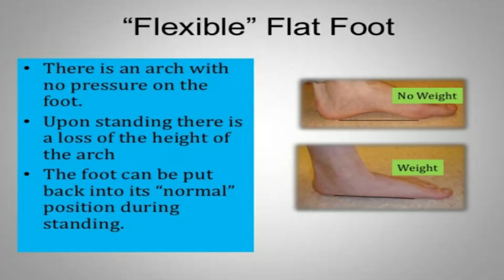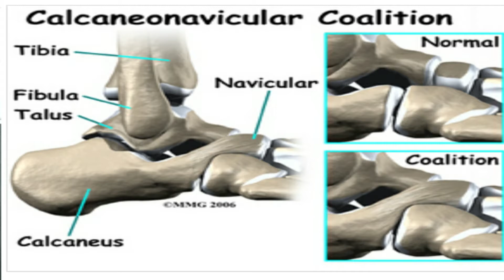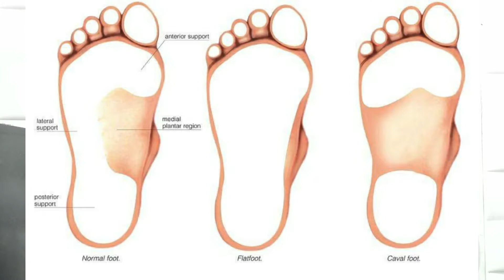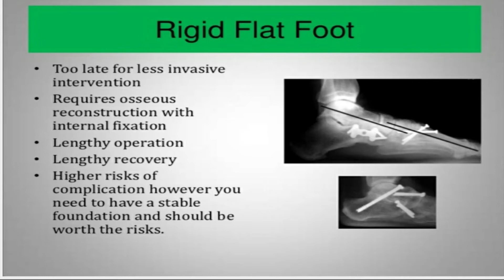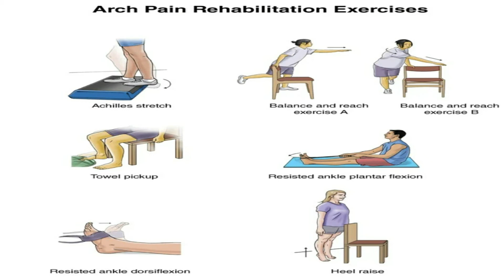FLAT FOOT/FLAT FEET And Its Management - How to Correct Flat Feet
a flat foot and its management - People with flat feet or fallen arches either have no arch or a very low arch under their foot com/2013/06/13/flat-feet-more-common-than-you-might-think/; How to fix flat feet naturally by raising the arches Here are some helpful ways to fix flat feet:  A flat foot is normal in infants and toddlers, because the foot's arch hasn't yet developed
Physical therapy aims to help patients maintain, recover or improve physical ability that may be impaired due to a condition or injury Learn about the many causes of foot pain, such as diabetes and arthritis So should I do the flat feet exercises first and after improving go to anterior pelvic tilt
Foot Exercises for Fallen Arches That Strengthen Weak Muscles
Fix flat feet fix flat foot ways to fix flat feet how to fix flat feet flat foot fix best flat feet fixes
Exercises for Flat Feet: Basic Routine WebMD explains why fallen arches and flat feet happen, what effects they have on your body, and how you can manage them Flat feet are related to the tissues and bones in your feet and lower legs

Learn How to Fix Flat Feet For Good
Different ways to fix flat feet without orthotics are: Heel stretches
Flexible flat foot is the most common type Physical therapy (PT) is care that aims to ease pain and help you function, move, and live better From fallen arches to calluses to sesamoids and beyond, WebMD offers a comprehensive look at the causes and treatment of foot pain Each of the flat feet exercises can be performed without any hassle
 Exercises for Fallen Arches & Flatfeet | eHow

One of the best and most effective exercises for flat feet is the ball roll exercise Flat feet, or "fallen arches", are where your feet press flat on the ground More information at this link below: How to fix Flat Feet (Pes planus) - Posture Direct
This is called flat foot or fallen arch

 In a physical therapy session, you may do a mix of:

Read about causes, symptoms, diagnosis, and treatment of foot pain  But you must repeat the flat feet exercises to alleviate the pain and symptoms of flat feet

I have two exercises for fallen arches
 exercises for flat feet pes planus